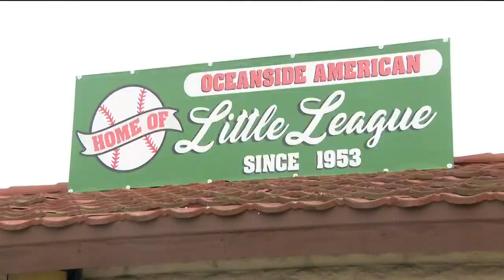Your Stories: Oceanside police looking for thief that stole equipment from little league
Anyone with information is asked to contact Oceanside police.